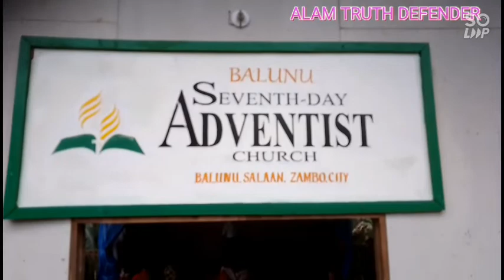May 22, 2022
The first Church visit at Balunu SDA Church. Balunu, Salaan, Zamboanga City.
meeting with the brethren, giving messages in words and songs.